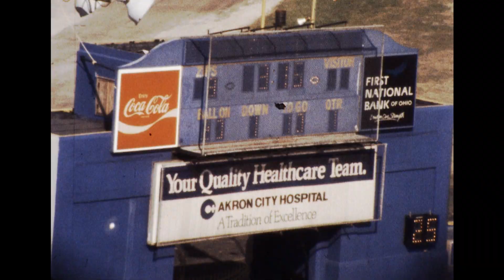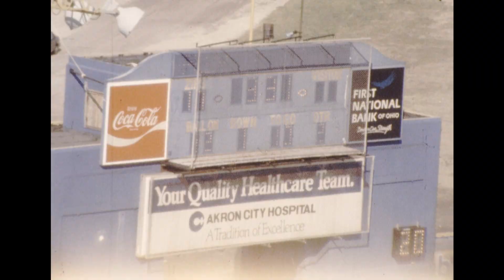03 1989 Oct 28 UA vs UC 1st Half Defense